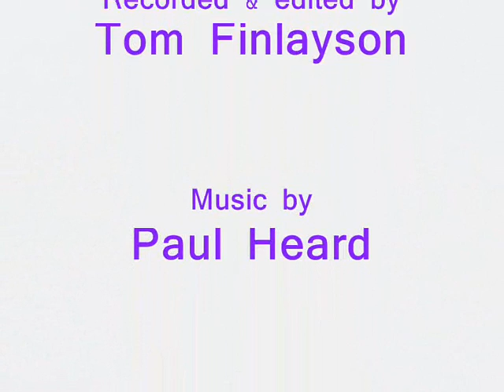New Flame sinks even further